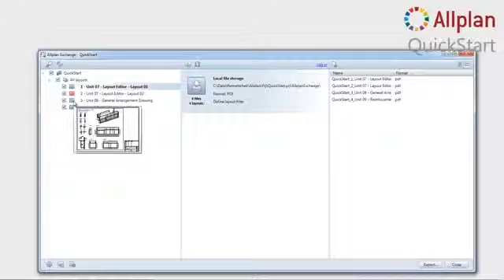Allplan Quickstart - Introduction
The following example of CAD Tutorials offers you a quick and easy entry into the world of Allplan. Follow the procedures shown and described in the film tutorial step-by-step and then try them out for yourself.